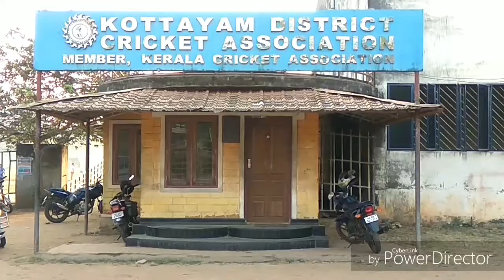cricket mojo Sanjana Santhosh HD1